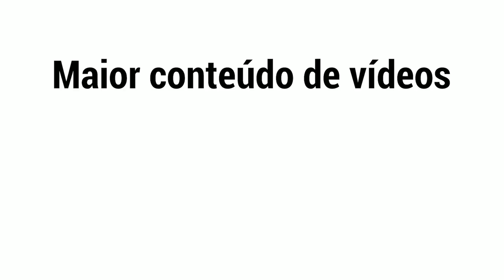POR QUE EDUARDO COSTA PENSA EM PARAR A CARREIRA?...ENTENDA..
O Cantor Eduardo Costa desabafou, e disse que pode parar de cantar, entenda!

Gostou?

- Instagram.com/leandroripoli